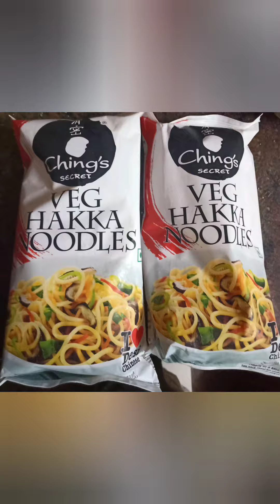Egg Noodles / Spicy Egg Noodles /